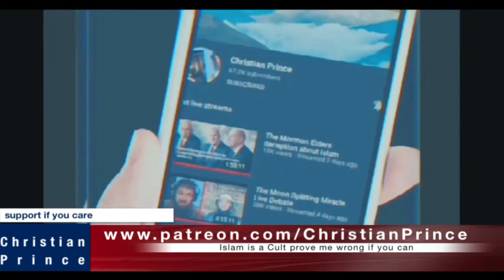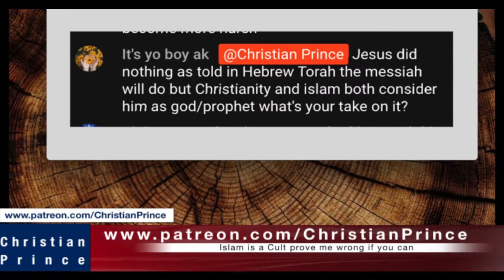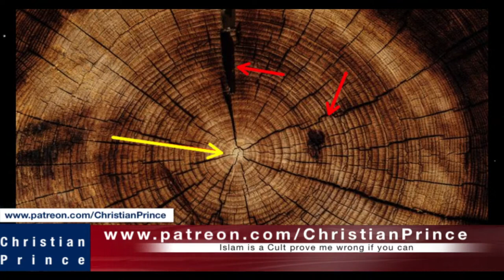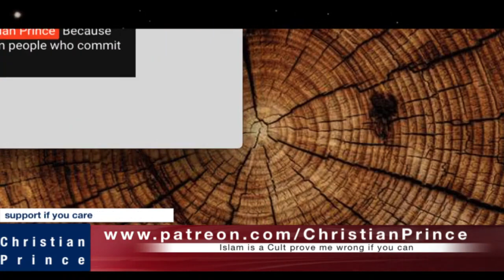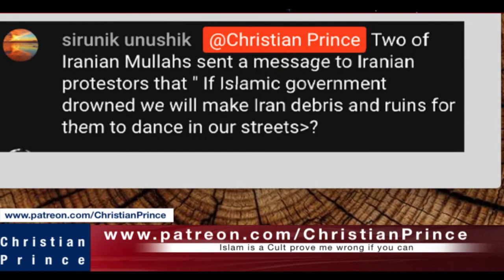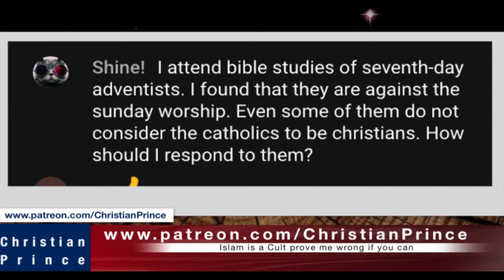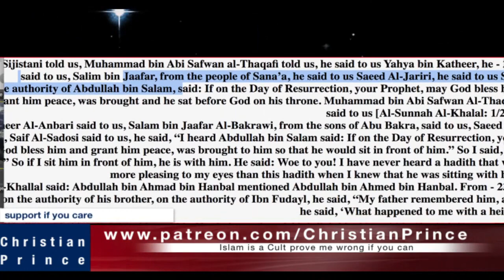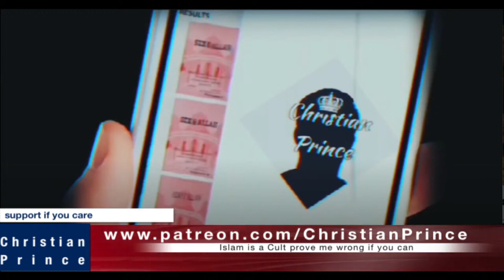Christian Prince Re-Runs: Understanding the Minds of Others